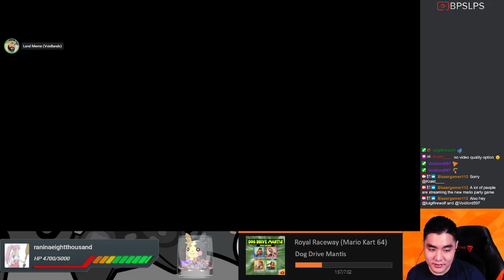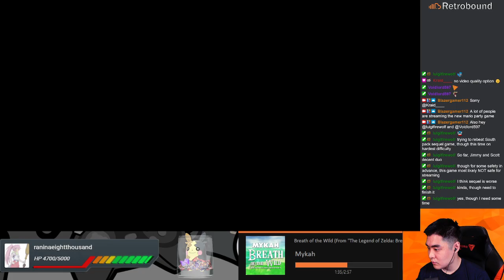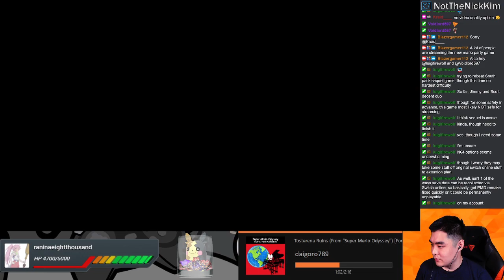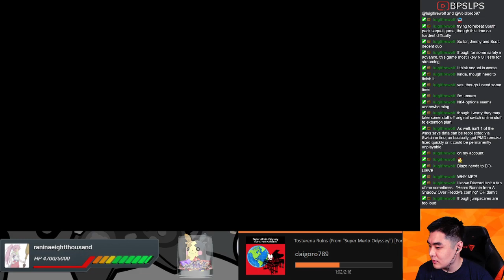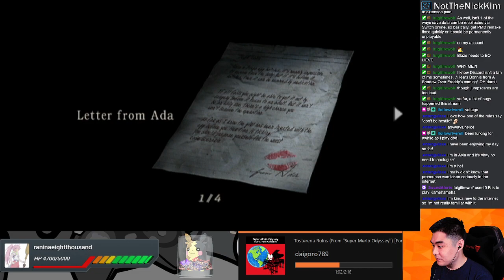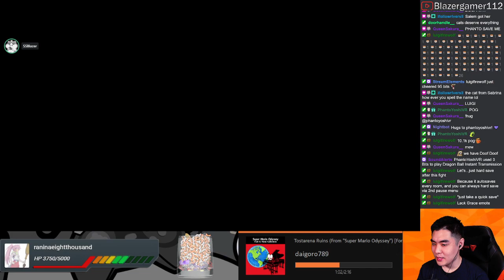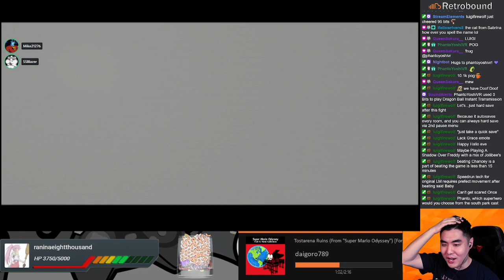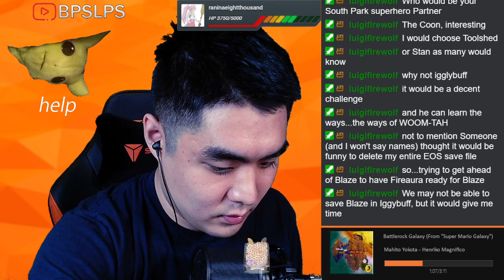Trying to save Ashley again (Resident Evil 4 Part 7)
Title: Resident Evil 4 (GameCube)

With Ashley kidnapped still, we finally will get past the castle level

Streamed on October 29, 2021.